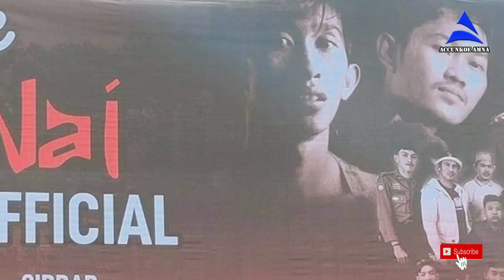Ternyata Begini Proses Syuting AMBO NAI Episode 15 Puncak Bila Sidrap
Ternyata begini proses syuting AMBO NAI Episode 15 di Kawasan Wisata PUNCAK BILA Kabupaten Sidrap, Sulawesi Selatan, Indonesia.

Funny Video , Try Not To Laugh , Funny film , Film Komedi